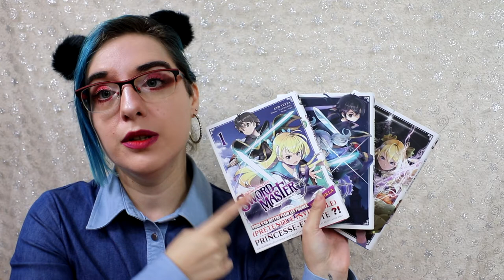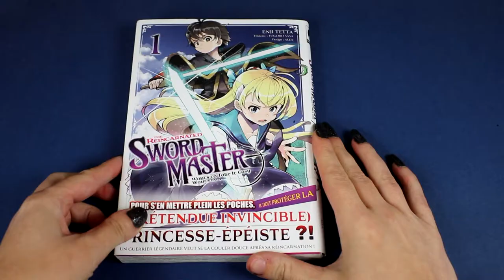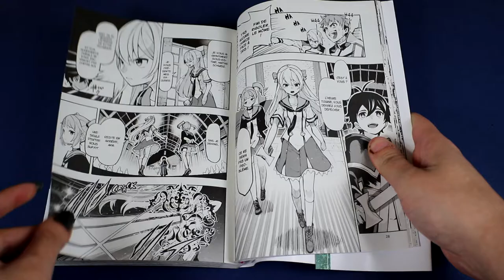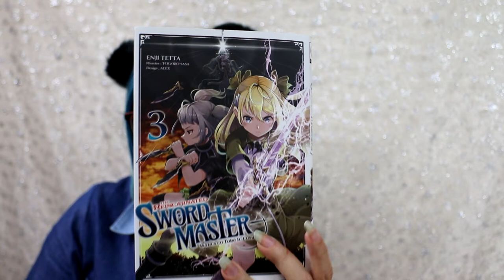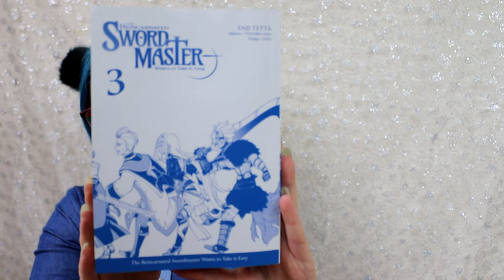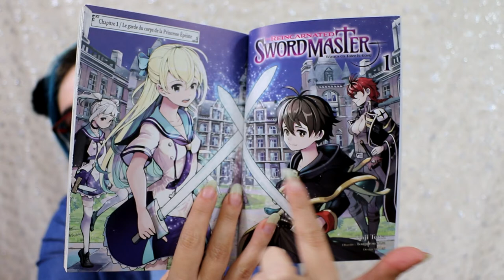[critique manga]The Reincarnated Swordmaster (Meian)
Résumé :
Alta, le plus jeune chevalier de toute l’histoire du royaume, est en réalité la réincarnation du légendaire Maître-Épéiste. Epuisé par sa vie précédente, Alta décide de passer la nouvelle à se détendre.
Il est chargé d’assurer la protection d’Iris, prétendante au trône du royaume, et doit rejoindre le lycée Fiorum en tant qu’enseignant pour s’en rapprocher. Les élèves d’Alta sont perplexes face à l’apparence de leur nouveau professeur, mais sa maîtrise de l’épée les ramène très vite à la réalité.